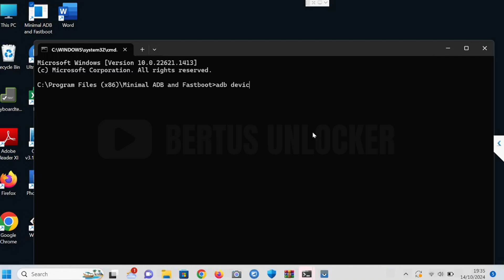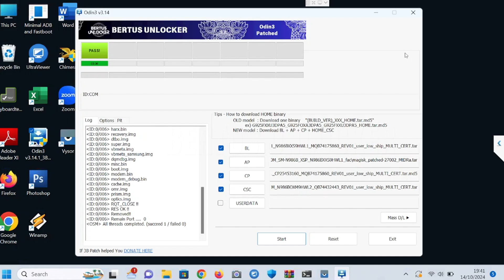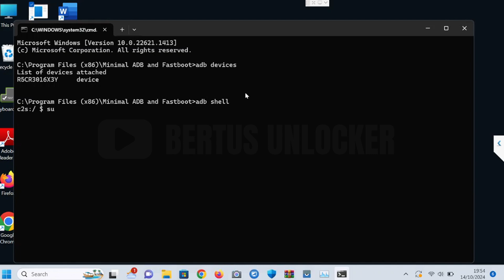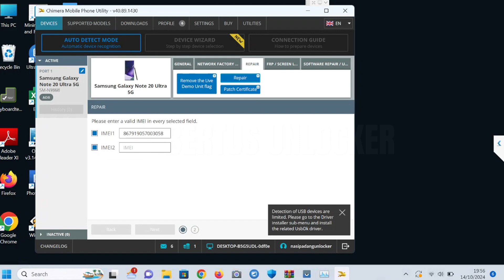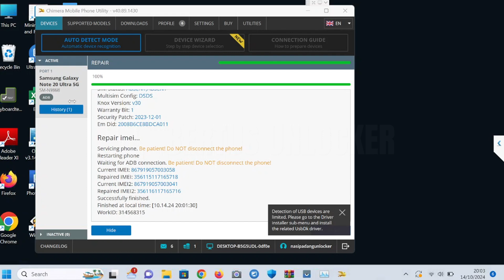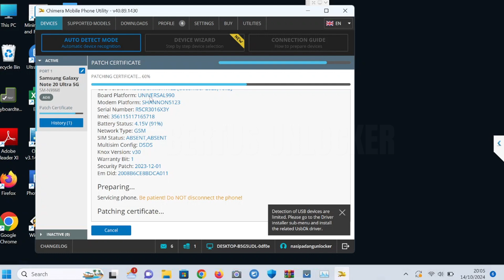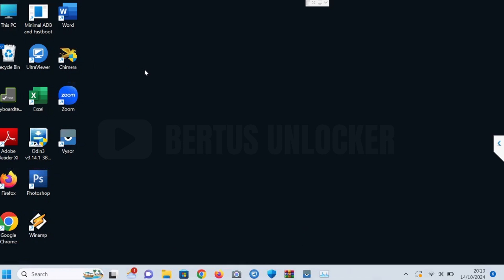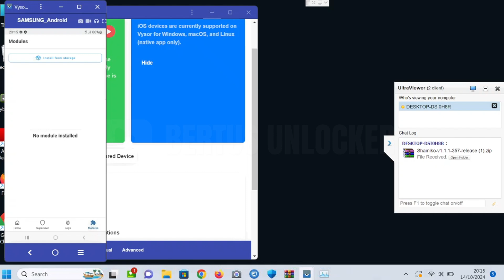SAMSUNG NOTE 20 ULTRA N986B REPAIR DUAL IMEI ROOT METHOD !!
SAMSUNG NOTE 20 ULTRA N986B REPAIR DUAL IMEI ROOT METHOD WORK

Remote Tool
🔗 Ultraviewer :